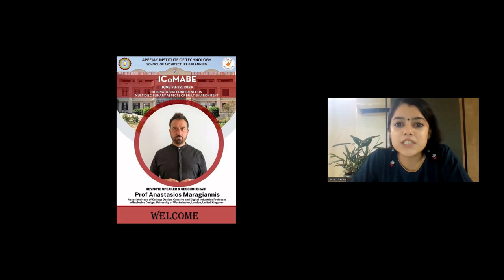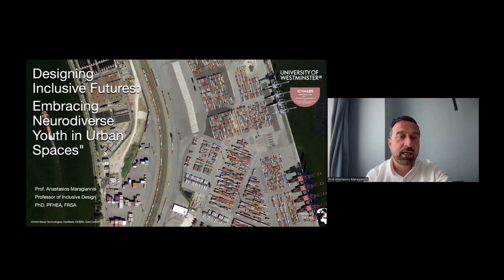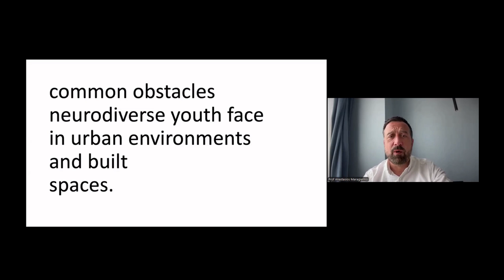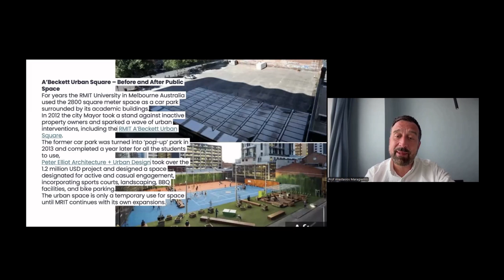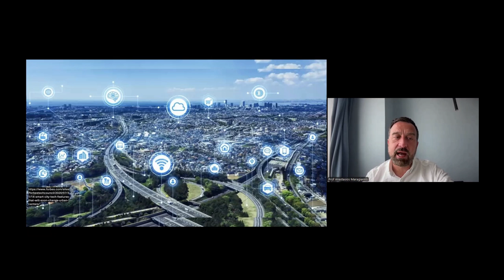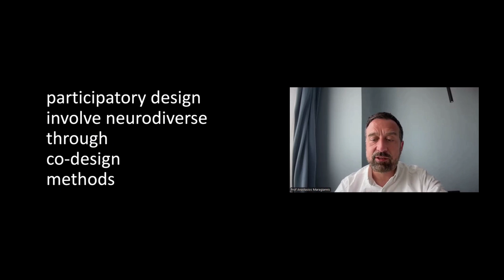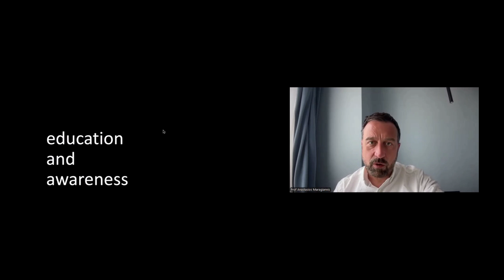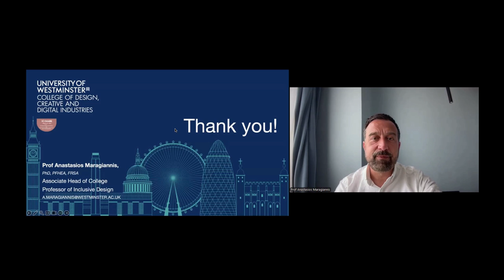DESIGNING INCLUSIVE FUTURES: Embracing Neuro Diverse Youth in Urban Spaces by Professor Anastasios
Professor Anastasios Maragiannis PhD, PFHEA, FRSA,  is the Associate Head of the Design Creative and Digital Industries College and Research Professor of Inclusive Design.
 Professor Maragiannis' role is to provide academic leadership and strategic direction and, together with the DVC for Global Engagement to lead and enhance the quality of its international, employability, corporate social responsibility, and external public engagement plans and achievements, both within the College and across other Colleges delivering TEF and KEF targets linked to the improvement of institutional performance relating to international recruitment, international student experience and international student employment outcomes.
He previously was the Dean of the School of Design and TNE Director at the University of Greenwich, where he developed the school's academic curriculum focusing on inclusivity and sustainability. He brings expertise in national, international, and TNE innovative partnerships with private and public sector organizations in the EU, North Africa, South / East Asia, and the USA, with an emphasis on fostering external relationships that empower staff and enhance student employability and entrepreneurial skills in the fields of architecture, design, media, business, and visual arts.
Prof Maragiannis was also a Governor of Greenwich University's Board of Trustees and took charge of overseeing the development of the Partnership's Hub and the Professional Practice Framework across the University. He was a member of the working group for the TEF 2021 submission with a particular focus on TNE (Transnational Education) in the creative and digital industries.
An interdisciplinary researcher and an advocate for pedagogic practice, Professor Maragiannis has experience in senior academic leadership roles ranging from product design engineering, sustainable and digital cities, design anthropology, and interdisciplinary design methods to animation, film production, and media. He was one of the five facilitators leading the international research project titled "Design in Space for Life on Earth", organized by the World Design Organization (WDO®) and the International Space Station (ISS) U.S. National Laboratory, where he led a diverse team of engineers, scientists, designers, and business innovators, working together to explore co-design solutions (SDGs) that can improve our planet and foster inclusivity in our lives on Earth.
In addition, he was the principal investigator of NWE INTERREG (an EU-funded project with a total €4.2M funding) to support young people through entrepreneurship and innovation.
Professor Maragiannis's practice-research outputs have been showcased in international venues, including the V&A Museum (London), the Serafio Cultural Centre (Athens), the London Design Festival (UK), Exhibition Centre (Hanoi). These outputs played a vital role in his recent multicomponent REF21 submission, accompanied by his Impact Case Study (UoA32) titled "Diversity and Inclusivity by Design: Transforming Co-design Methods to Shape Diversity and Inclusion Policy for Humanitarian and Cultural Organisations in Europe and Africa, and increase inclusion, skills, and confidence for vulnerable young people."
He has also held visiting professorships at esteemed institutions such as the School of Design at Polytechnico di Milano (Italy), the University of Advancing Technology (USA), and the World University of Design (India).
 He is a Fellow of the Royal Society of the Arts (FRSA), Principal Fellow of the Higher Education Academy (PFHEA); Deputy Chair of Digital Research in the Humanities and Arts (DRHA); and
he is the author of the book "Design in Action: Reflections on Social and Inclusive Practices" (INTELLECT 2024).